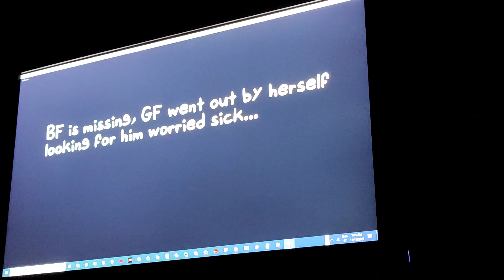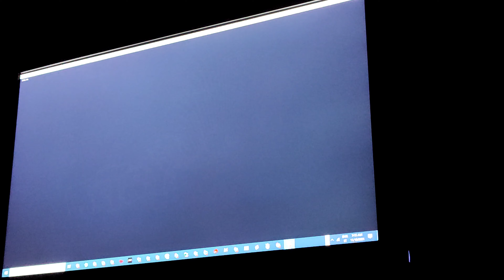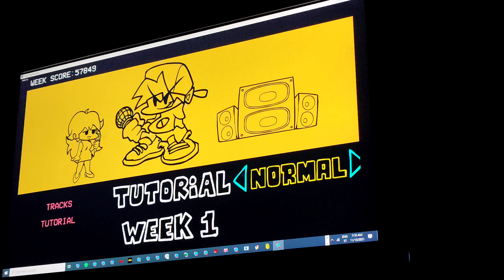HIPNO GOBLIN?,VS GF AND RIVANGE FRM ME TO BENDY [FNF MODS]